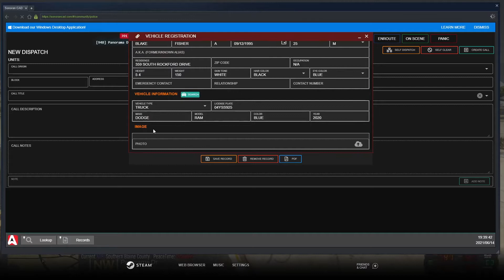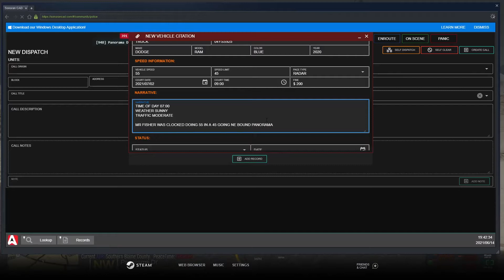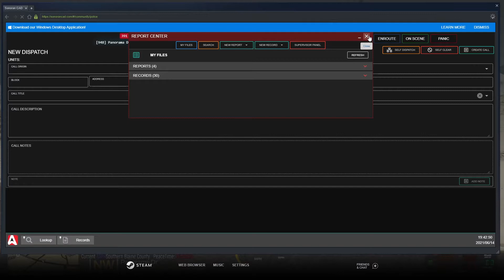Speeding | Whiskey Roleplay | Ep. 4